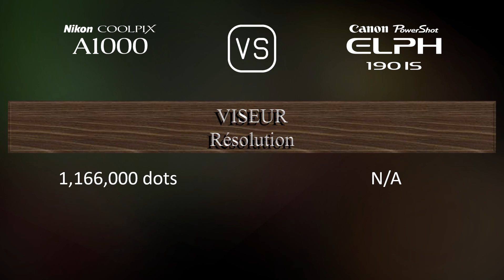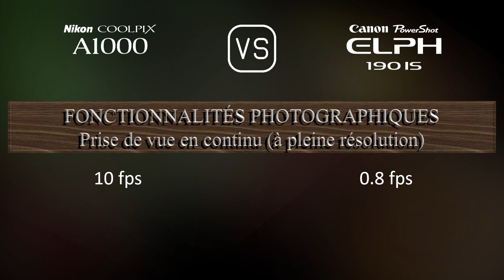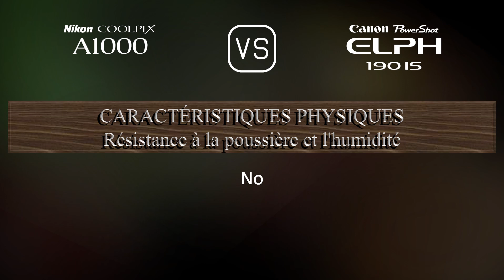Nikon Coolpix A1000 vs. Canon PowerShot ELPH 190 IS: Une Comparaison de Caractéristiques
Cette vidéo fournit un aperçu des fonctionnalités du Nikon Coolpix A1000 et du Canon PowerShot ELPH 190 IS dans une comparaison de caractéristiques (comparison of specifications).

00:25 LANCEMENT
00:33 BOÎTIER
00:40 CAPTEUR D'IMAGE
01:01 IMAGE
01:16 OPTIQUE ET MISE AU POINT
01:55 ÉCRAN
02:13 VISEUR
02:27 FONCTIONNALITÉS PHOTOGRAPHIQUES
03:20 FONCTIONNALITÉS VIDÉOGRAPHIQUES
03:35 STOCKAGE
03:38 CONNECTIVITÉ
04:03 CARACTÉRISTIQUES PHYSIQUES
04:21 AUTRES CARACTÉRISTIQUES